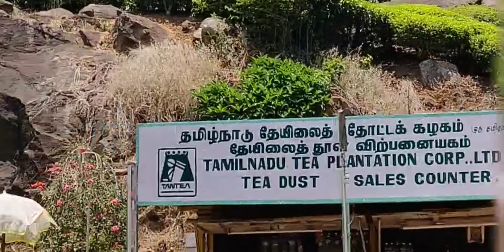Hyderabad to Ooty (Summer 2019 April)